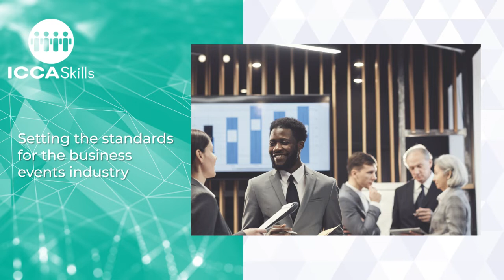Keiko Nishimoto - ICCASkills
We’ve heard from many suppliers in the meetings industry who are developing new business models and strategies for post-pandemic events. In doing so, they discovered an immediate and critical need for upskilling and reskilling within their organisations.
Keiko Nishimoto, Deputy Chapter Chair - ICCA Asia Pacific, explains how the ICCASkills global accreditation program helps meetings suppliers address today’s challenges and prepare for the future of business events.

ICCASkills is the first accredited, globally-recognised certification programme for meetings suppliers. It’s a high-quality education to address a critical need for upskilling and reskilling within the meetings industry and elevate the standards of business events worldwide.